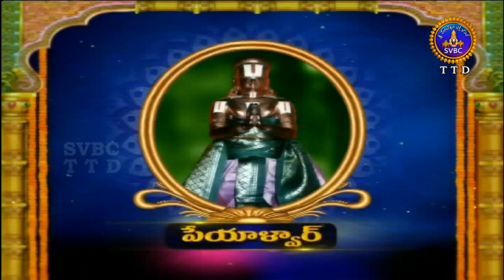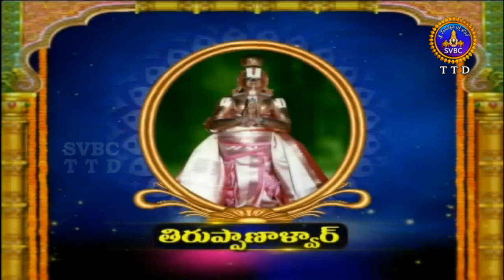ఆళ్వార్ శ్రీసూక్తి | Alwar Srisukti | EP 2376 | 23-05-19 | SVBC TTD